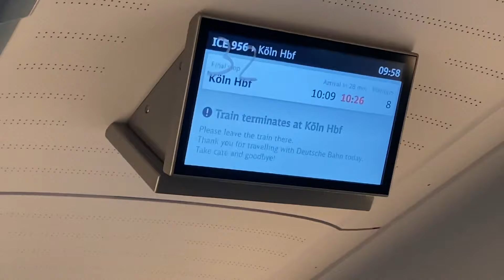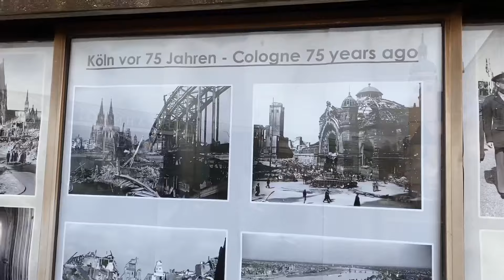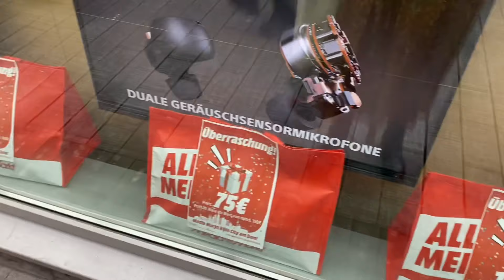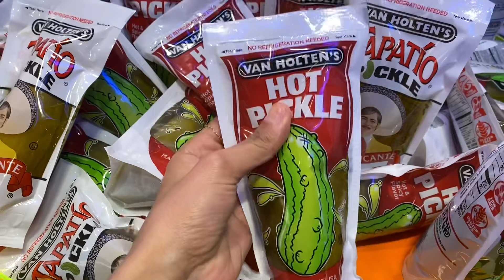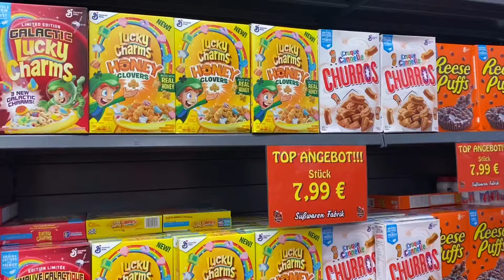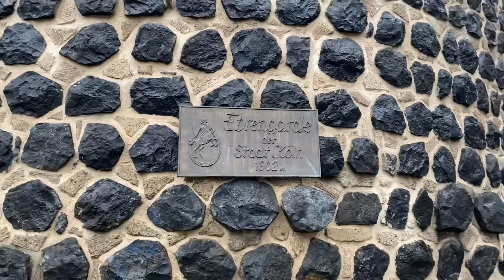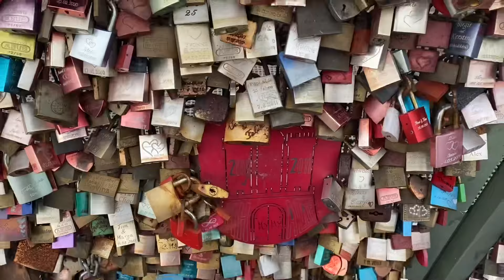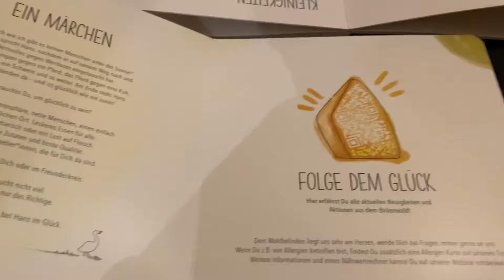أجمل مدن المانيا كولونيا 🇩🇪 köln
ما تنسوا تعملوا إشتراك بالقناة وشكراً كتييير